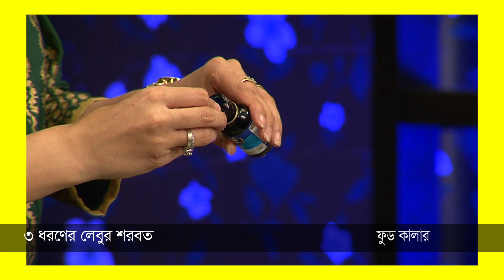Zerocal Misty Plus Calorie Minus। Lebur Shorbot । লেবুর শরবত। EP 12 । 2018